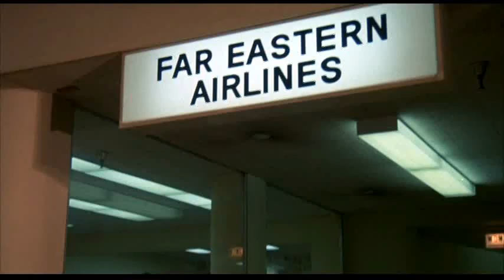Stephen Woo in Disney's "The World's Greatest Athlete" 1983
Staring Jan Michael Vincent, Tim Conway, and John Amos.